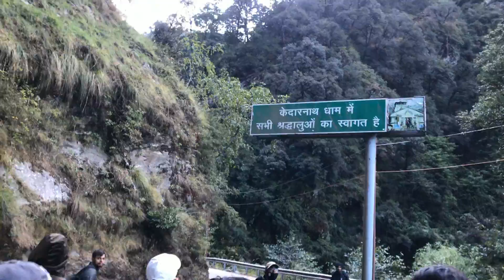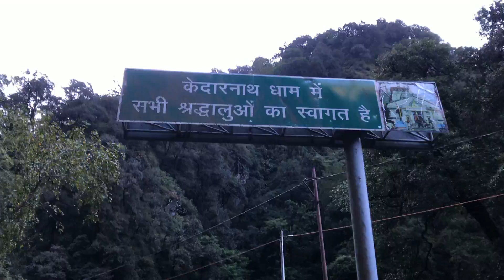|KEDARNATH YATRA 2020 |INSIGHTGEAR | FIRST VLOG|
This video is about my kedarnath yatra Of last month october.
In this video you will see the full trek of kedarnath temple with lots of mountains and Waterfalls and Lots of Nature greenry